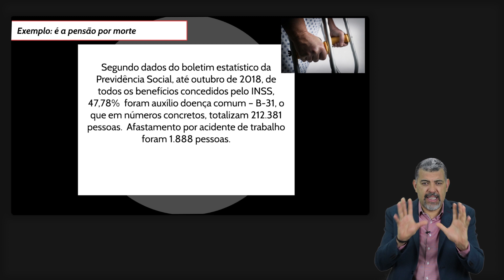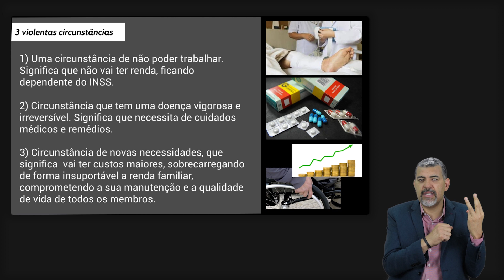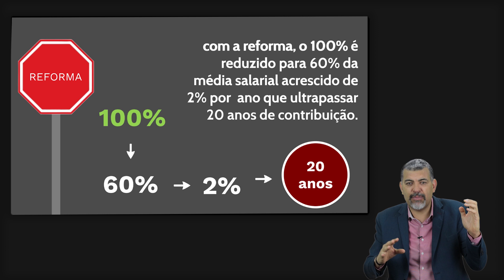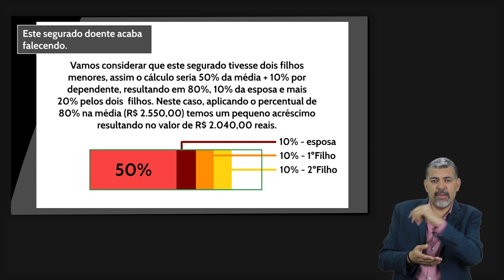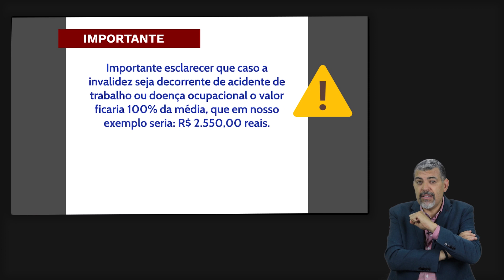Saiba a parte Mais CRUEL da Reforma da Previdência!